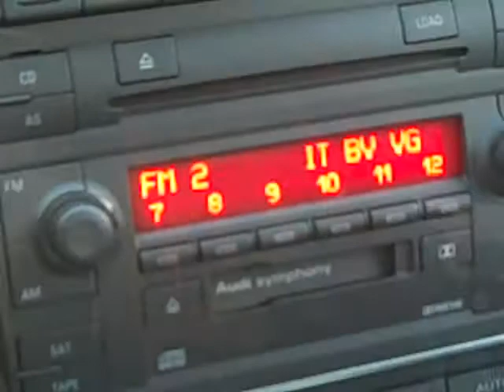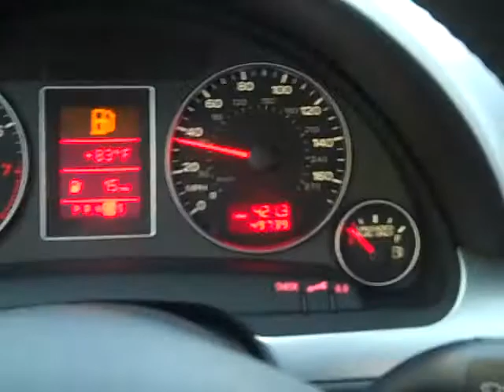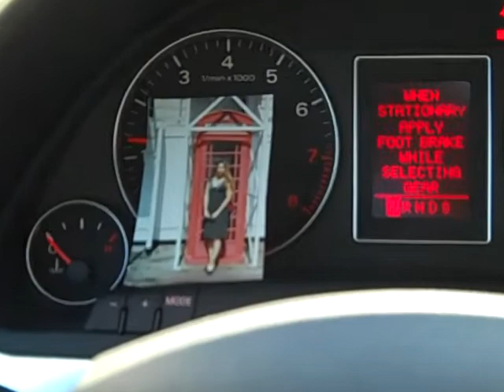2006 Audi A4 at Keyes Woodland Hills Buick GMC Cadillac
This 2006 Audi A4 2.0T Auto with leather & moonroof.  Ready to create some beautiful memories?  Keyes Woodland Hills Buick and GMC is your neighborhood dealer "Where It's Fun To Buy A Car" We are located just northwest of Los Angeles in the heart of the San Fernando Valley in Woodland Hills California.  Make sure to see or talk with David Bradley for the best price and best service.